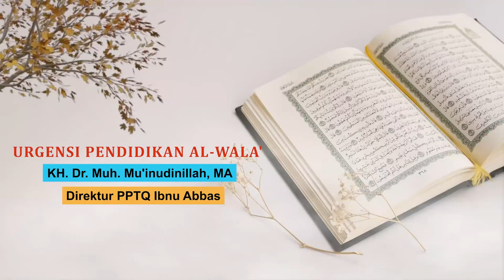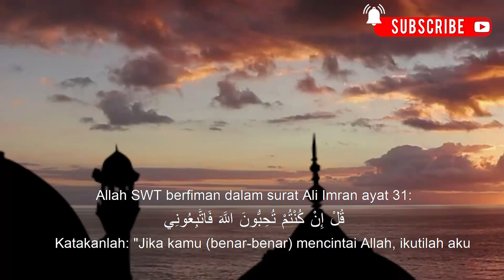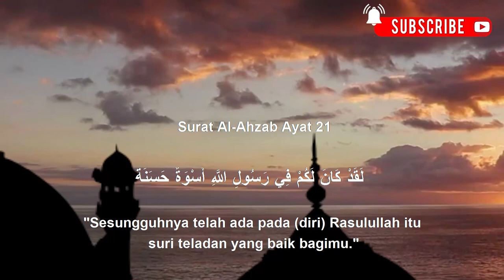URGENSI PENDIDIKAN AL-WALA' (KH. DR. Muh. Mu'inudinillah, MA)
KH. DR. Muh. Mu'inudinillah, MA  merupakan Direktur PPTQ Ibnu Abbas Klaten. Selain sebagai pimpinan  pesantren, beliau juga sebagai dosen hukum Islam pascasarjana UMS dan aktivitas keumatan lainnya.

Creator Video: Riki Purnomo,  S.Sos